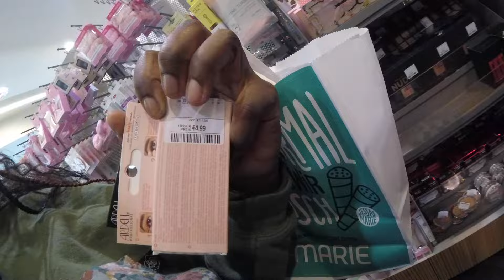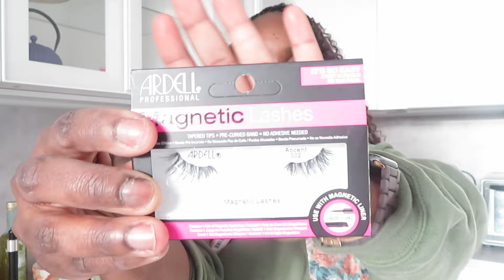DAY IN MY LIFE | VLOG | Day 11 of 90 Days with Daph | RUNNING ERRANDS | BATCH CREATING CONTENT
Day 11 has been my most productive day yet (i think). Having my done has helped a lot. Running to TKMaxx for some goodies and also batch creating some content because I was made up and dressed!

xoxo, Daph